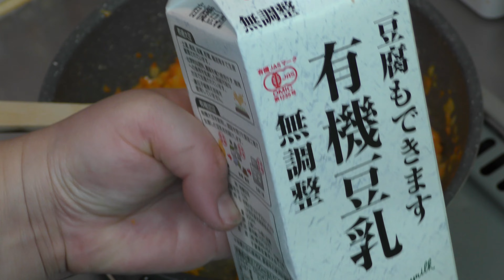【今日のご飯】玉ねぎと人参の有効活用 ドライカレーと自家製ドレッシングのグリーンサラダ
雨が降って寒かったので、スーパーに行かずに冷蔵庫のストックでご飯を作りました。人参と玉ねぎがあればいろんな料理が作れるってことで、有効活用しました。この人参ドレッシングは動画では適当に作っていますけど、本当はちゃんとレシピがあって、レストランのランチで大人気だったドレッシングです。「飲めるドレッシング」と言われていました。ドライカレーはクリームソースをかけて食べるのが好きで、今日は牛乳がなかったので豆乳で作りました。